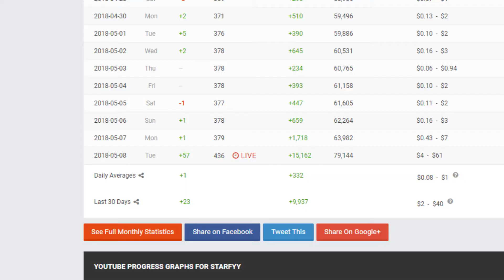I Really Didn't Expect This...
Thank you guys so much! This is honestly amazing and I never would have expected this. The support is INCREDIBLE! Anyways new video coming tomorrow at 80 AM PST. Peace out!

Gear

            **PC**
i5 6400
Geforce GTX 1070
8 GB DDR4

          **Gear**
Mouse: Logitech G203 Prodigy
Keyboard: Razer Black Widow Chroma
Monitor: HP Pavilion 23xi
Monitor 2: ACER 900p monitor (Thats All I Know Its Too Old)

         **PC Applications**
OBS Studio (Streaming And Recording)
Adobe Premiere Pro CC 2017 (Editing)
Audacity (Audio Editing)
Adobe Photoshop CC 2017 (Professional Photos)
Paint.Net (Thumbnails)